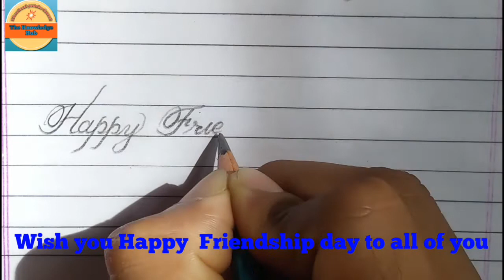Wish you a very happy friendship day||pencil calligraphy for kids,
How to write cursive writing with neat and clean handwriting and how to write fast handwriting beautifully.
We are also here to help you find:-